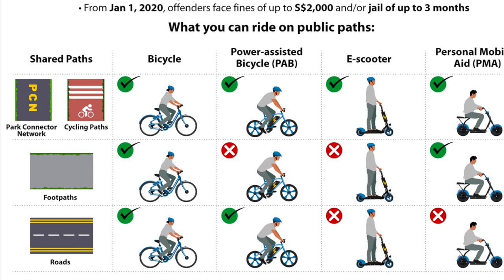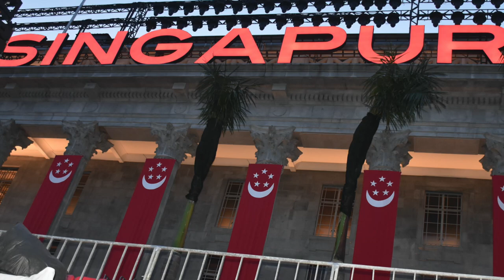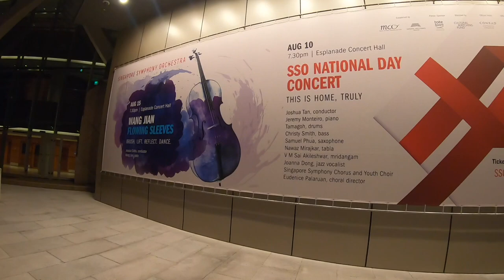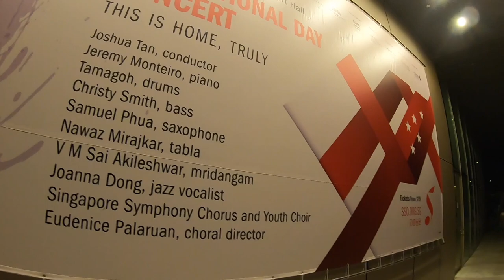SINGAPORE NIGHTLIFE | MERLION PARK | NATIONAL GALLERY SINGAPORE | WALKING TOUR - MUST WATCH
Hello Guys,

Welcome to "IMGLOBETROTTER"

Based on my experience i am going to share some useful information which will be very helpful for everyone especially for the FIRST TIMERS who are planning to travel to Singapore.

After visiting St. Andrew's Cathedral i'll be heading towards "National Gallery Singapore" where i will be sharing some details regarding the same and then from there i will be heading towards "Merlion Park".

This is a complete walking tour where i am not spending any amount of money for traveling to explore such places. In short i am exploring Singapore for free.

I've also shared some useful information regarding:-
1. E-Scooter
2. Esplanade Concert Hall.
3. SPECTRA (Light and Water Show)
4. Merlion Statue.

***This Video was filmed before Covid-19***

Hi Guys, I'm Ricky. I'm a budget traveller. After travelling in India i decided to travel the world and wanted to see how beautiful this world is.

My main intention is to motivate and encourage all those people who had never travelled or are willing to travel but are a bit scared or nervous. Mostly people are thinking that TRAVELLING is expensive but in reality it's not. I'm travelling the world with minimum possible funds and trying to show people how smartly we all can travel.

In my videos, I try to show people that how we can TRAVEL for free, STAY for free and EAT for free :)